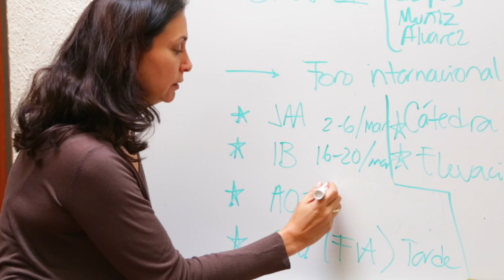Medalla Relaciones internacionales Lic. Ildefonso Guajardo Villareal v2